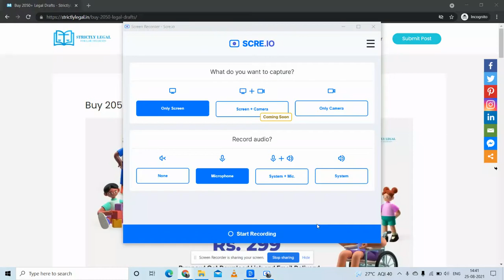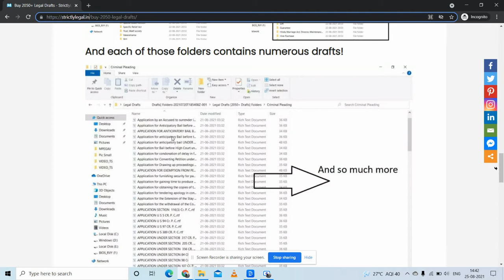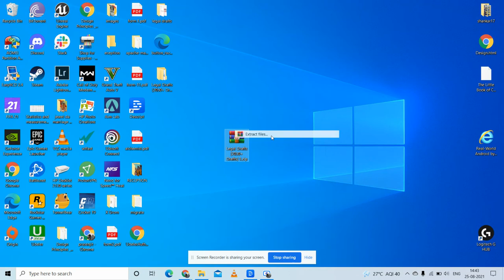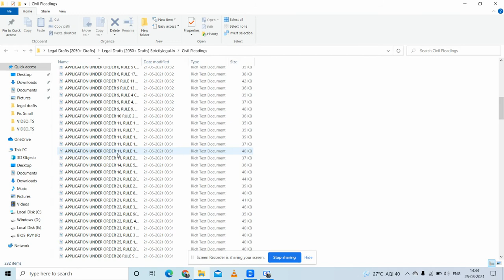Download 2050+ Legal Drafts | Ready-made For Professionals| Civil & Criminal pleadings and Etc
How to download legal drafts?

2. Click on PAY NOW button at the bottom of the page
3. Get a downloadable link instantly
4. Get the google drive link in your email within 10 mins.
5. Download and extract file.
6. Ready to use 2050+ legal drafts for lawyers and advocates

You can use these drafts for various reasons and the files contains drafts relating to :

The Package includes a total of 2050+ drafts for:

Affidavits
Applications
Agreements
Petitions
Bond
Civil Drafts (plaint, written statement, etc)
Criminal Drafts (bail bond, petition, etc)
Consumer Protection Drafts
Contract
Legal Notices
Vakalatnama
Power of Attorney
Partnership Drafts
Corporate Drafts
Special Leave Petition
Suits
Will
Writs
+ Many more.

And each of these folders contains numerous more drafts.

Highlights:
Available at the most affordable and reasonable cost for all advocates.
You get 2050+ such ready-made editable Drafts and Pleadings.
Our Special Combo price on offer = @ Rs. 299/–

(Effective Price: 0.14 paisa per Draft)

Lifetime Validity
Instant Download
100% Accurate
Editable Documents
Printable Formats
Ready-to-use